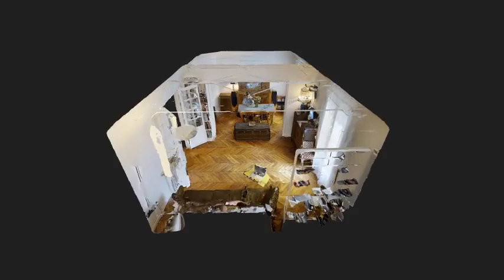Bost&Bim/I'll be your Safety teaser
Video by AllEyezOnIt